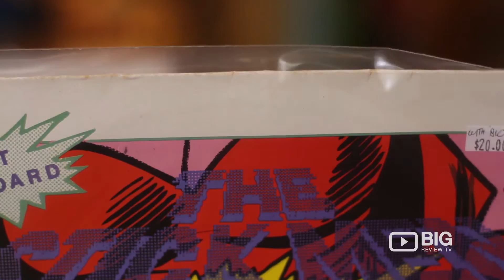Desire Books Store in Manly NSW for Fiction and Non Fiction Books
Desire Books sell good books, records, vintage pieces, a range of cards, and all our hand-made patches. Located at 3/3 Whistler St Manly NSW Australia 2095